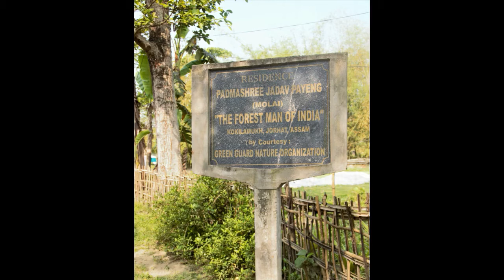Conversations with Jadav Payeng